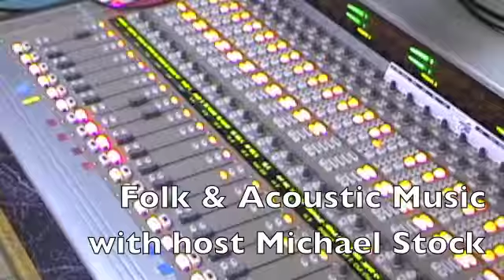Lucy Kaplansky - Amelia - Folk & Acoustic Music with Michael Stock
Singer Songwriter Lucy Kaplansky performing Amelia, an original song, on acoustic guitar, live on the radio program Folk & Acoustic Music on WLRN radio in Miami, FL with host Michael Stock, aired December 20, 2009. Good sound quality